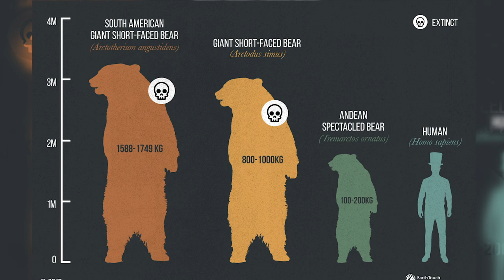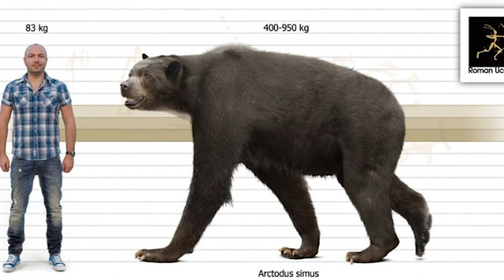Top 10 facts about short faced bear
The short faced bear is an extinct ice age predator that used to inhabit north America for almost 1 million year. It is one of largest meat eating mammals ever to have lived on earth. In this video we count down 10 facts about short faced bear.